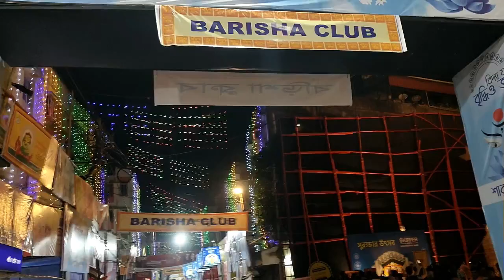barisha club durga puja 2023 | মানুষ ভাঙছে,মা দুর্গা আবার সৃষ্টি করছে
barisha club durga puja 2023 | barisha club | মানুষ ভাঙছে,মা দুর্গা আবার সৃষ্টি করছে @vlogupguys @kolkatadurgapujalive @nilvsnil

018
barisha club durga puja 2023 theme
behala barisha club durga puja
barisha club
barisha club 2023